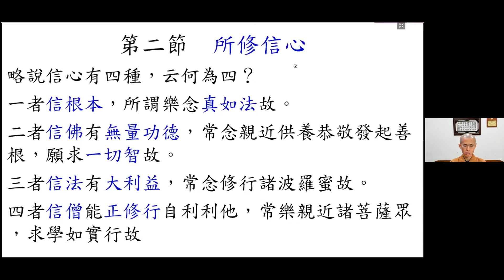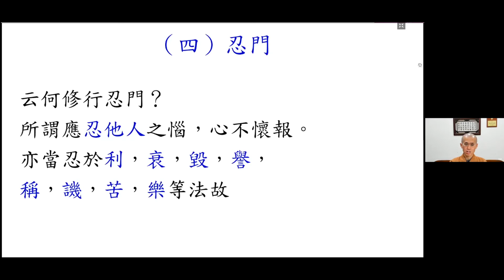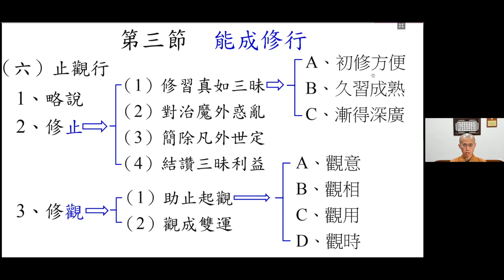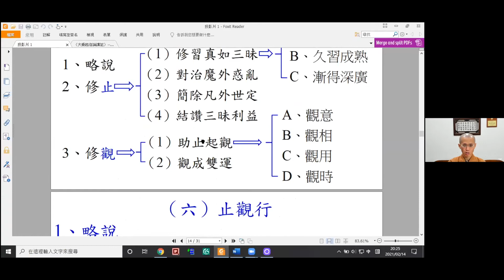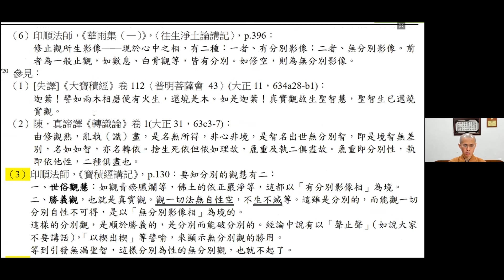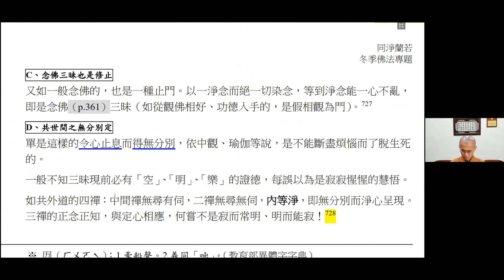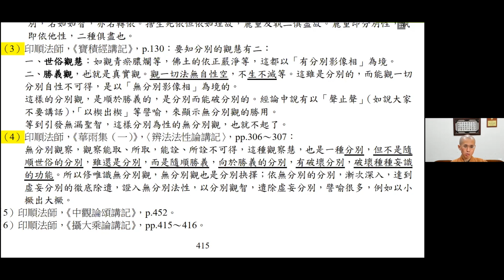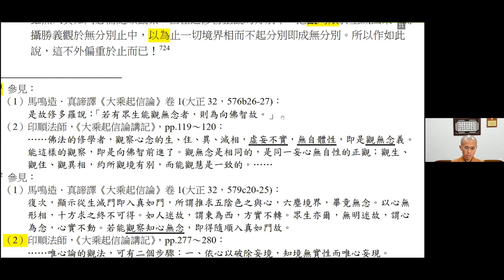2021-02-14 圓悟法師 《大乘起信論講記》- 1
印順基金會 2021 冬季佛法度假